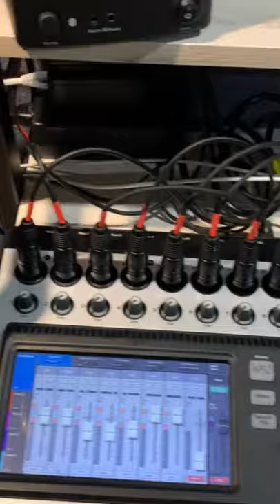Studio Tour Part I - Recording drums with XLR over Cat. adapters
A studio tour short clip that shows the connections from QSC TouchMix-8, Coluber Cable XLR to Ethernet adapter, to AKG microphones.